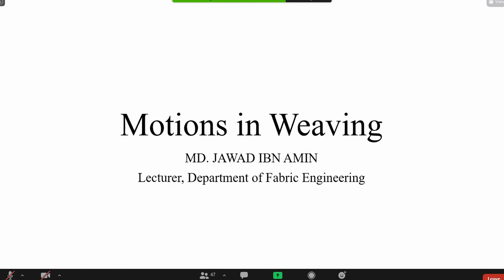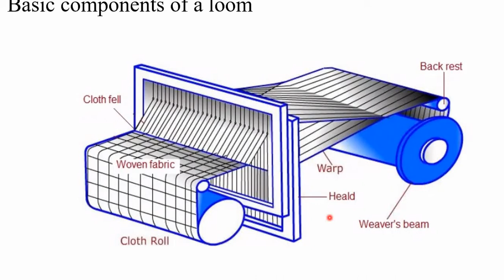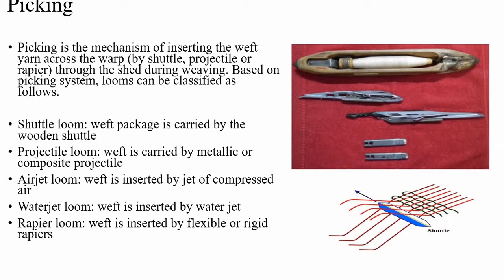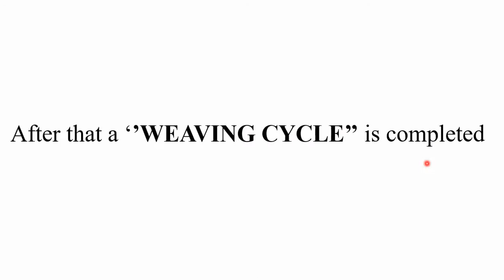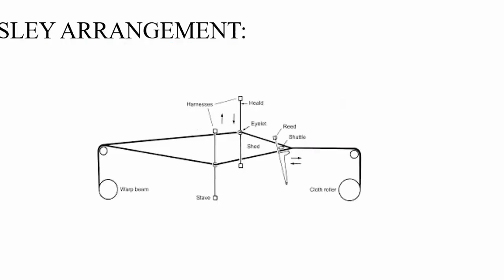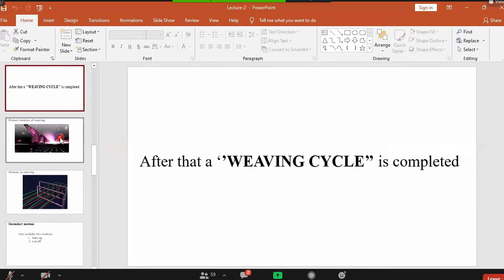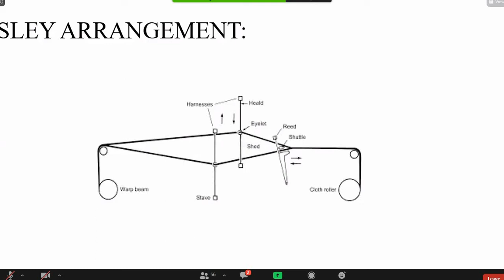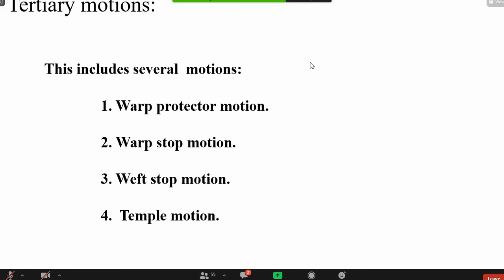FM (Part-B) (Lec-6) 23Nov2020